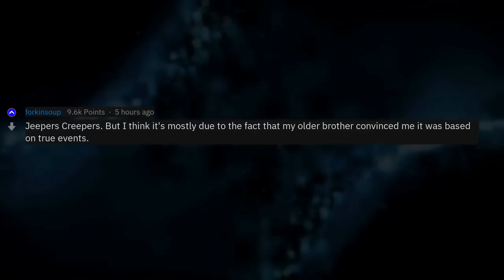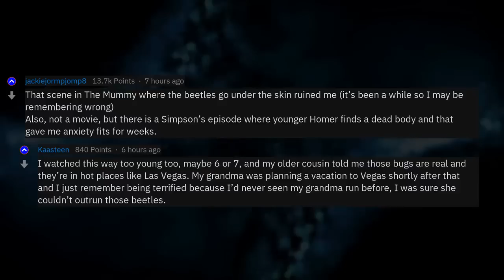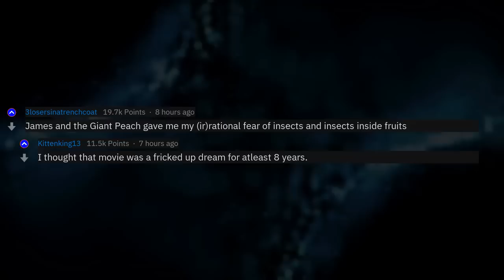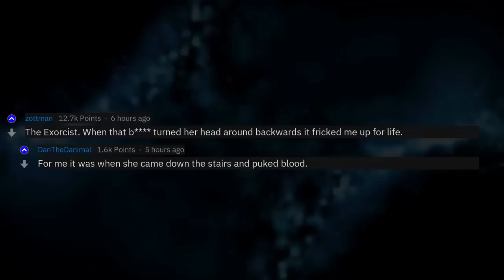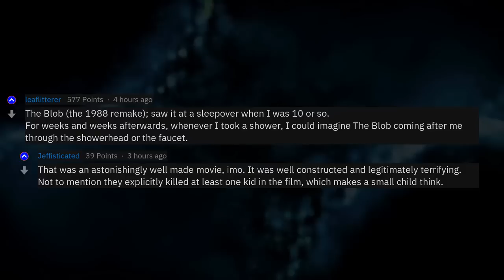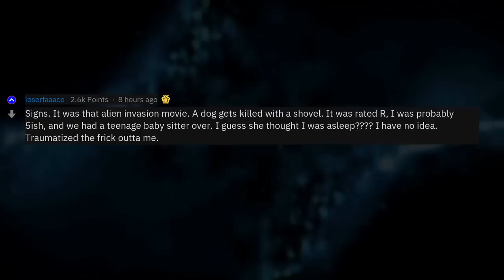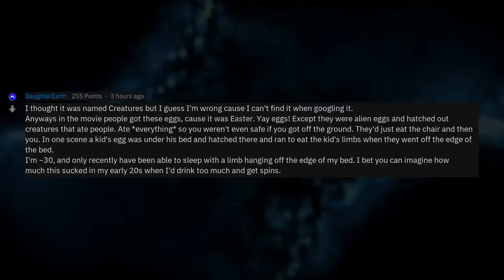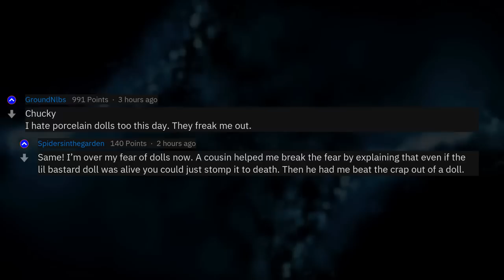What Movie Did You Watch When You Were Too Young?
Fresh AskReddit Stories: What Movie Did You Watch When You Were Too Young? --- LIKE AND I WILL UPLOAD MORE REDDIT STORIES!

__del__